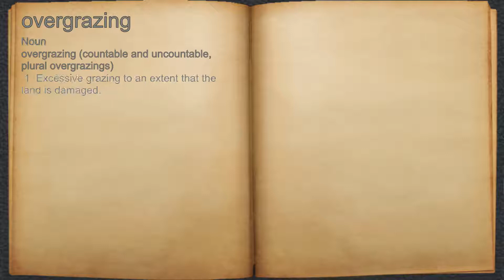What does overgrazing mean?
A spoken definition of overgrazing.

Intro Sound:
Typewriter - Tamskp